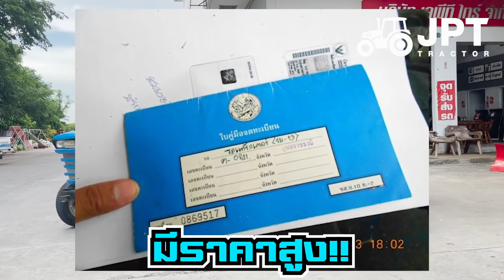ดูก่อนโดนโกง!! วิธีดูรถไถมือสอง ไม่ให้โดนโกง ดูยังไง?? ยากไหมไปชมกัน!!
จะซื้อรถไถมือสองทั้งที เลือกซื้อยังไง ดูรถไถเก่าไม่เป็น  วันนี้ช่อง อิเซกิ แมสซี่ย์ เจพีที แทรกเตอร์ โคราช ปากช่อง ลพบุรี ลำนาราย์ สระบุรี จะมาบอกเคล็ดลับ เลือกซื้อรถไถมือสอง ไปขั้นเป็นตอนเลยนะครับว่าทำยังไง บอกแบบละเอียดเลยนะครับ พร้อมรึยยังครับถ้าพร้อมแล้วไปชมกันเลย!!

0:00 บทนำ
0:36 ประเภทรถไถมือสอง
2:53 วิธีดูเครื่องยนต์รถไถมือสอง!!
5:42 วิธีดูระบบส่งกำลัง!!
9:44 ระบบไฮโดรลิค!!
10:50 ยาง กะทะล้อ!!
11:50 เบรค ช่วงล่าง!!
13:02 เลขชั่วโมง!!
13:57 สี สภาพตัวรถ!!
15:10 สรุป!!

📌กรองเปียกรถไถ ดีกว่าจริงไหม มีแค่กรองแห้งก็พอจิงรึเปล่า?? (ข้อดีข้อเสีย)

📌 เทอรโบ รถไถ แทรกเตอร์ ประหยัดจริงรึเปล่า?? |Turbo Tractor| เทอร์โบว์

📌 รถไถแมสซี่ย์ MFGlobla  ทำงานยังไงเป็นยังไงไปดูกัน
list=PL8GDDUKmiFcmQjaQLjvdv4bnzsKoY8EEi

📌 ขายแล้ว!! รถไถแมสซี่ย์ MF 5710 102 แรงม้า

📌 10!! เหตุผลทำไมต้องใช้รถไถ ISEKI NT554 อิเซกิ 54 แรงม้า

📌 เด็กก็ซิ่งได้!! อีกแต๊กซิ่ง วิ่งได้เอง ราคากันเอง ไม่เชื่อก็ต้องลอง

📌 ลดล้างสต๊อก!! รถไถแมสซีย์ MF455 100 แรงม้า ลดเลยยวันนี้ 200,000 บาท

📌 เข้ากลุ่ม "เจพีที แทรคเตอร์"

📌รถไถอิเซกิ54แรงม้า

📌กรองน้ำมันเครื่องยนต์

📌ฝาปิด จุกปิด น้ำมันเครื่อง

ติดต่อเจพีทีแทรคเตอร์:
📌  อินบ้อค: m.me/IsekiJPT
☎️สนญ.ปากช่อง โทร. 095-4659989
☎️สาขาลำนารายณ์ โทร 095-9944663